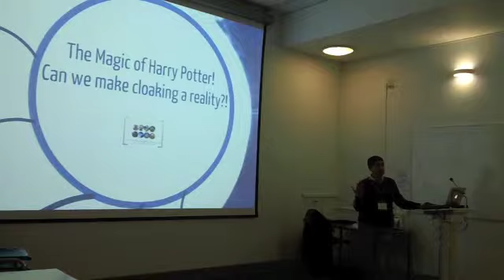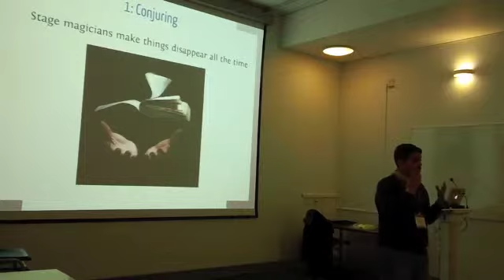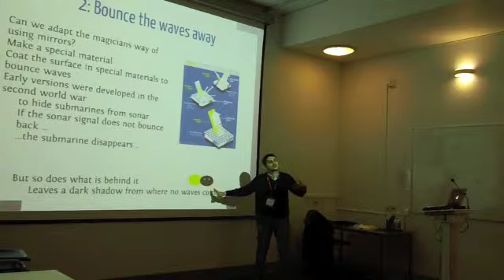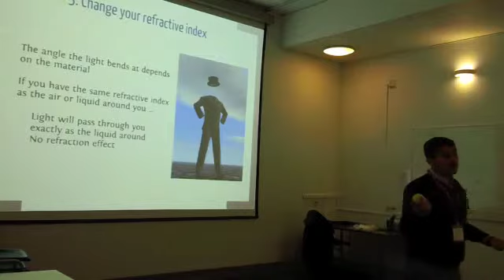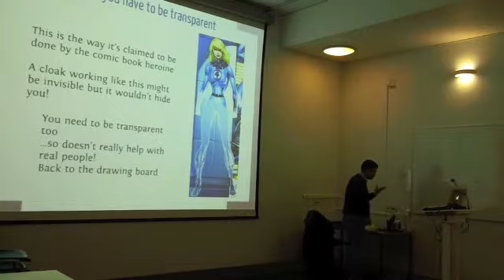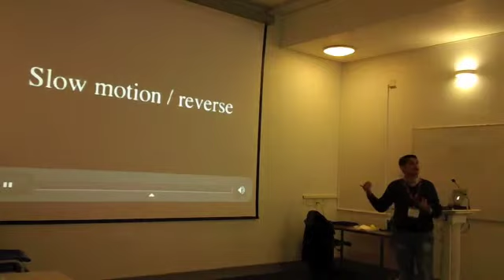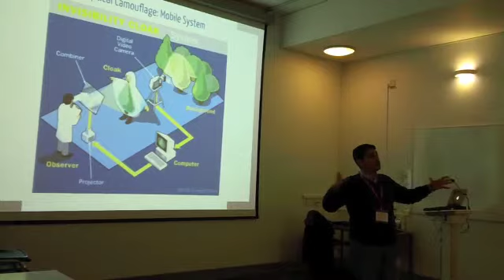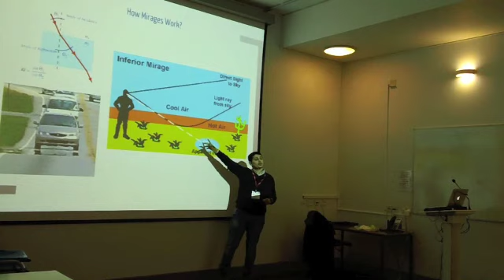Hackney Community College Employability Fortnight Event - QMUL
Hackney Community College
Speaker: Akram Alomamy
Date: Wednesday 29 Janaury 2013